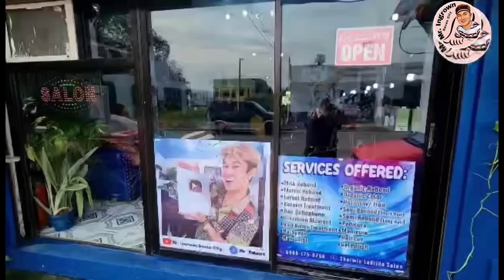Malaking kuko nakabaon sa gilid at daming lupa